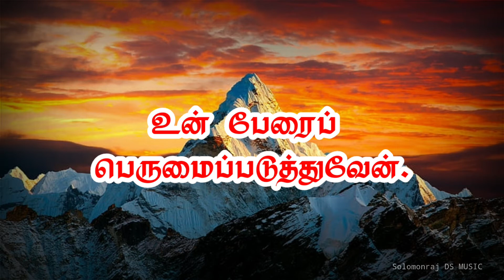இன்றைய வேத வசனம் || ஆதியாகமம்12:2